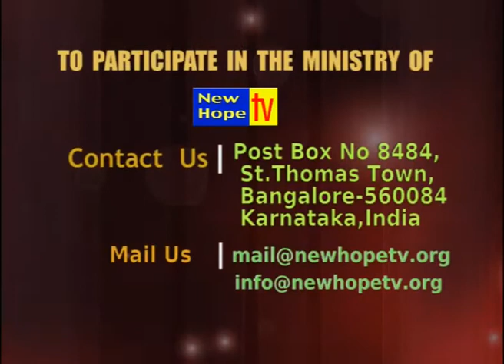Samadhanadha Yesha Christmas Song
A Beautiful Christmas Song "Samadhanadha Yesha"